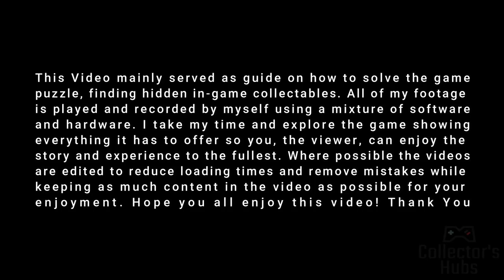How to Customize Character Fox | TUNIC Easter Eggs Guide (No Commentary)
you can support the dev by buying this game on steam

Next Episode: How to Customize Character Fox | TUNIC Easter Eggs Guide  (No Commentary)